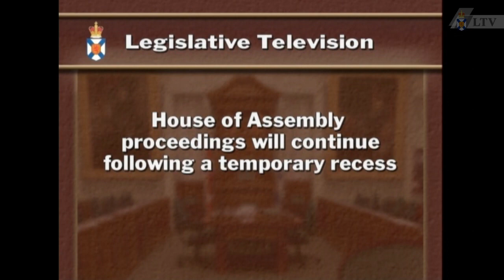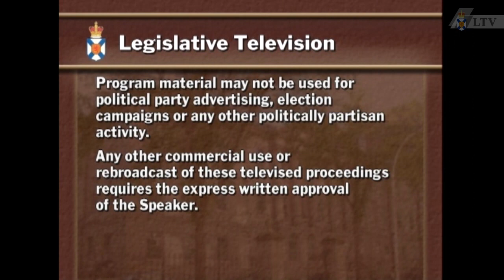May 7, 2010 - House of Assembly Proceedings (Part 2)